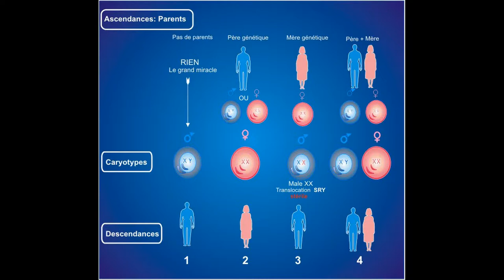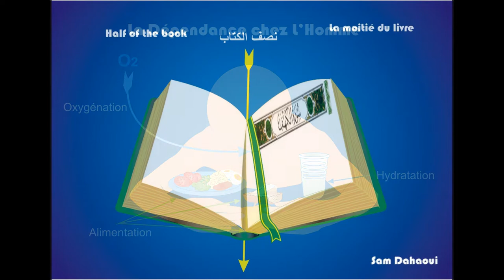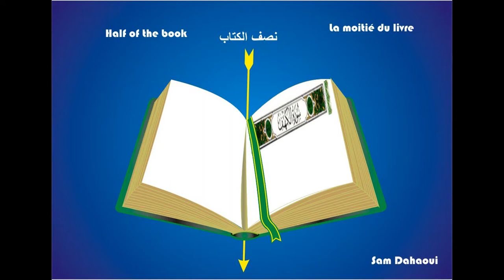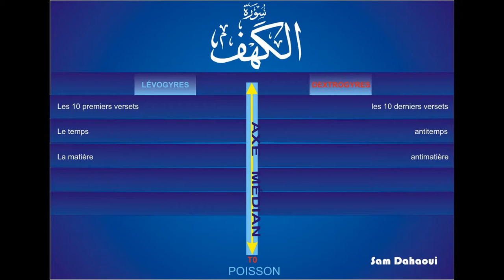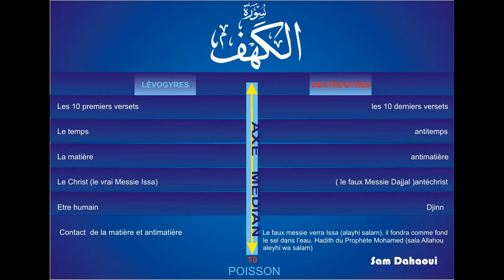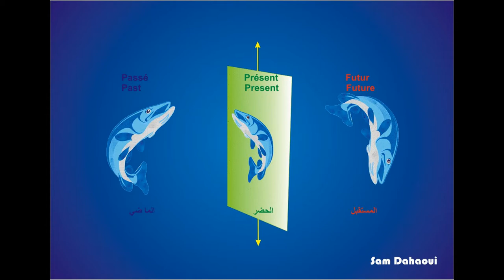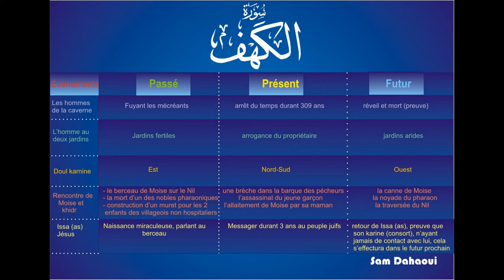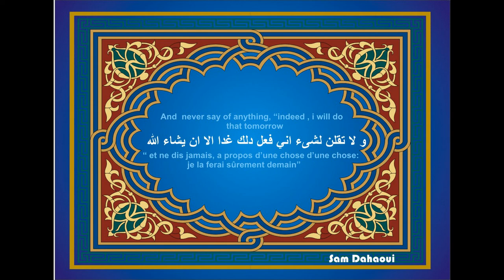The four forms of our existence video 13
the return of Issa (as) Jesus
time and space time
Surah El Kahf
comparisons of verses in space time
matter and antimatter contact
Christ and the antichrist
the value of Incha Allah